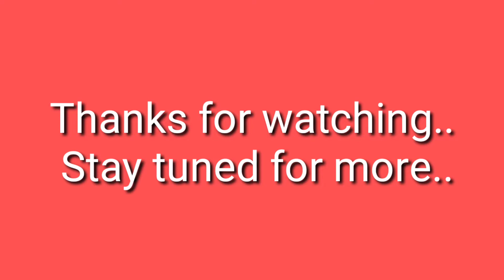ছাদবাগানের তিনটে গাছের অপটু হাতের ছোট্ট ভিডিও.. বাঁকুড়া